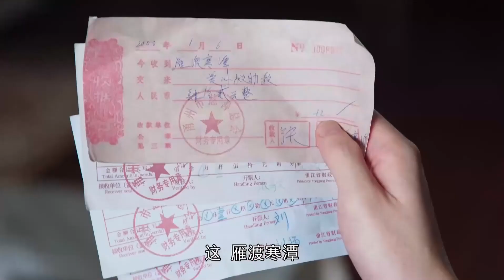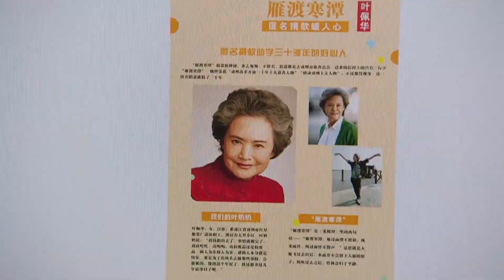老奶奶撿破爛被人瞧不起，沒想到卻匿名捐款三十年，太佩服了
【春天里的人們】這套劇好看！盤他！